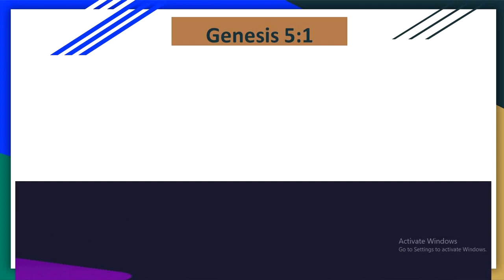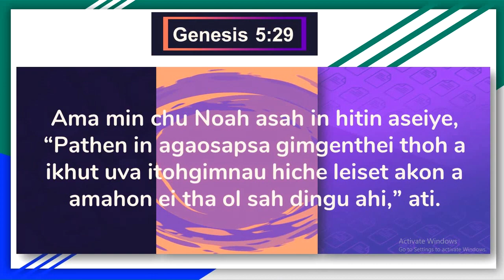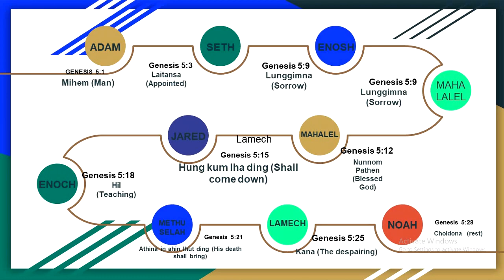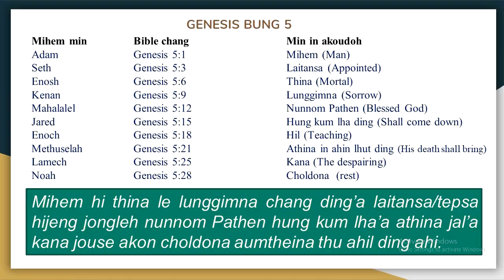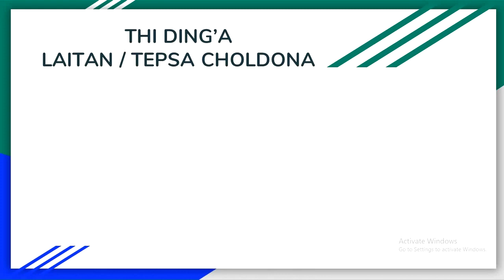THI DING'A LAITANSA MIHEM CHOLDONA - Rev Onkho Haokip